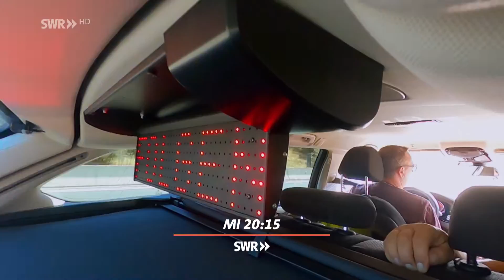Betrifft, die Gebrauchtwagenfalle, das miese Geschäft mit schrottreifen Autos im SWR Fernsehen